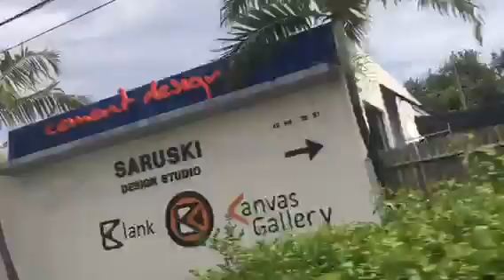🎭🎨🎥🏘РАЗРИСОВАННЫЙ АРТ-РАЙОН🔴🌹♥️МОЛДОВАНЕ в МАЙАМИ🇱🇷🤗🇲🇩‼️